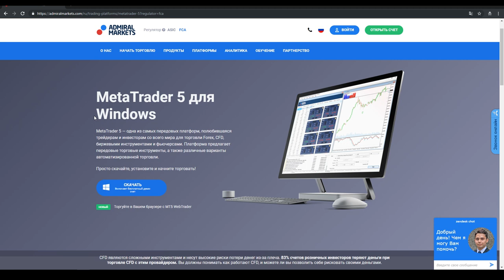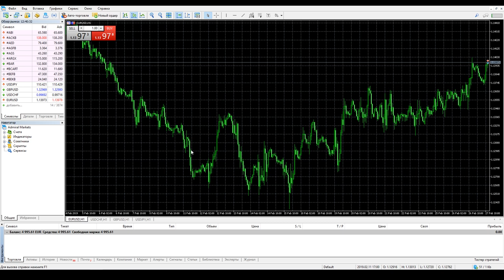Как установить MetaTrader 5 на Windows